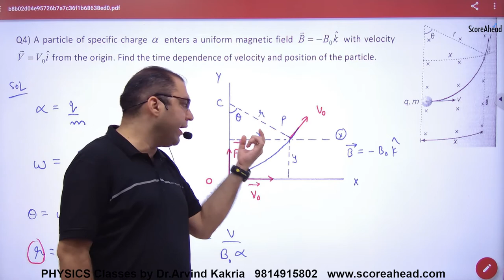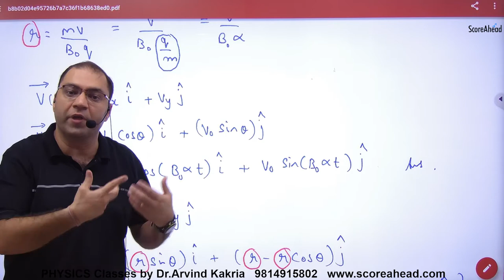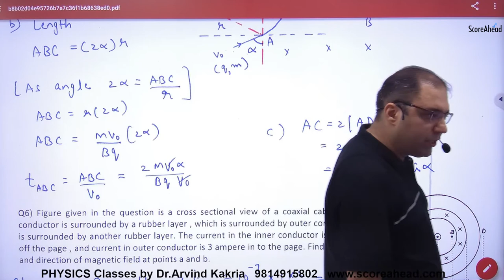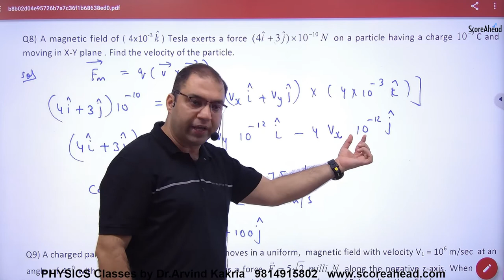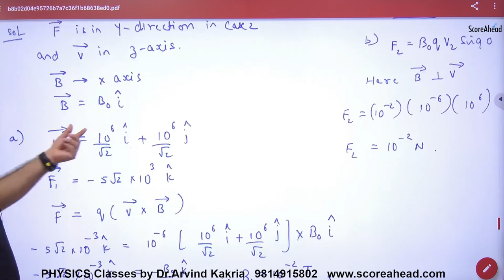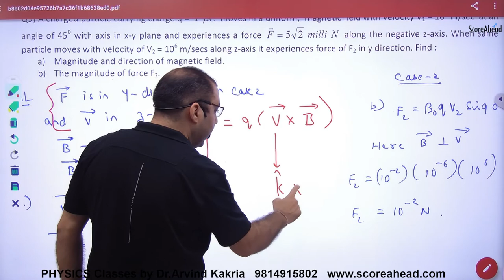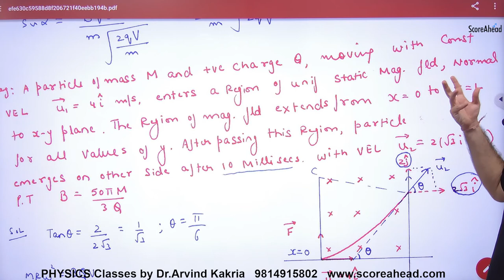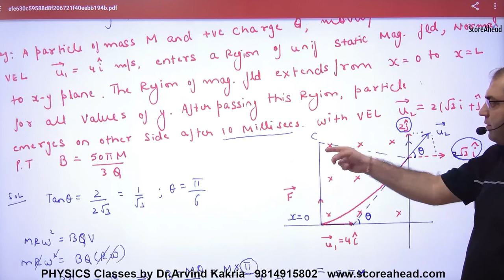119 Numerical on Force on charged particle in magnetic field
Numerical on Force on charged particle in magnetic field